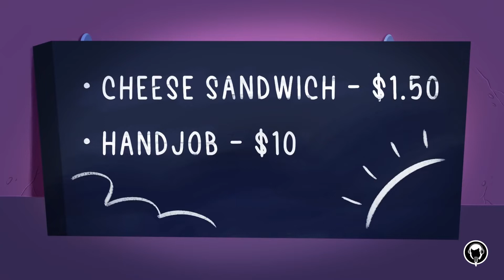[Doppiaggi]: iago e le barzellette: in memoria di Gilbert Gottfried: parodia tradotta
Questo video è dedicato a Gilbert Jeremy Gottfried (New York, 28 febbraio 1955 – New York, 12 aprile 2022), comico e attore statunitense, conosciuto soprattutto per aver doppiato il personaggio di Iago nel film Aladdin ma anche per le sue battute a volte po' volgari. Un omaggio a questo comico di gran classe.